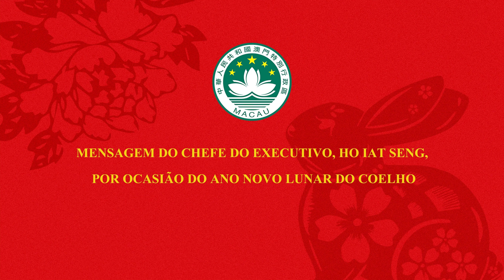【GCS】Mensagem do Chefe do Executivo, Ho Iat Seng, por ocasião do Novo Ano Lunar do Coelho